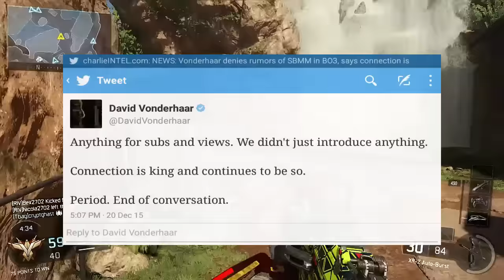Sunday Night Ramble - 'I'm Sick and On Drugs' (BO3 Gameplay Commentary)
All proceeds will go directly towards this channel and to the community.

Try TubeBuddy Now For FREE.

Please leave a rating on this video.
Love Ya'll.